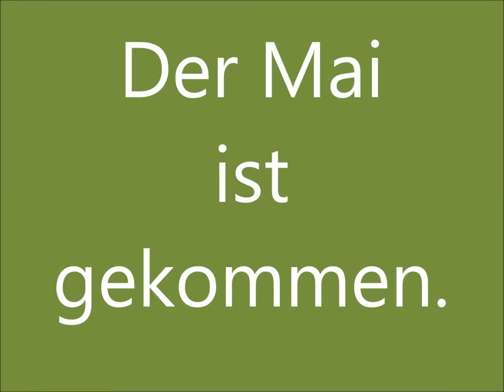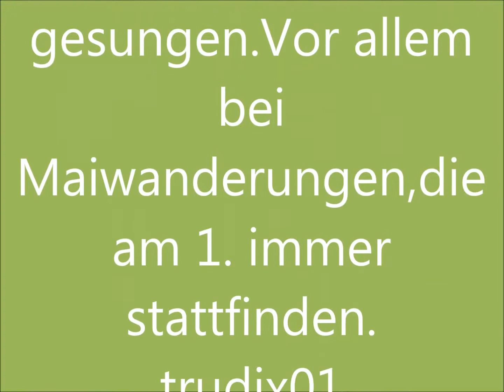VO+WA+KA : DER MAI IST GEKOMMEN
Von ungezählten Mailiedern wohl das volkstümlichste und meistgesungene. Ist im deutsprachigen Raum weithin verbreitet.
Bei den beliebten Wanderungen am 1. Mai wird es von jung und alt mit Begeisterung geschmettert.Die Lautstärke ist indirekt proportional mit dem Füllstand des Bollerwagens.Habe jetzt einen Bollerwagen mit HOLDER als Zugmaschine gesehen.Weiß nicht ob die St.Vo hier Anwendung findet,vor allem im Wald.Wenn es ums Trinken geht, kommen ungeahnte Ideen zum Vorschein!Prost!